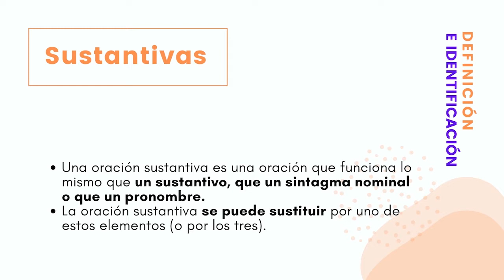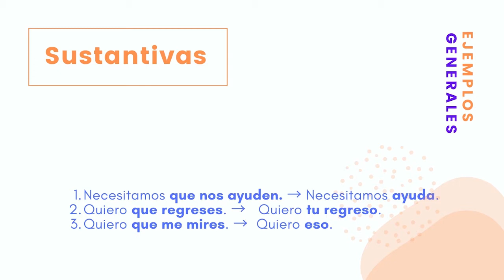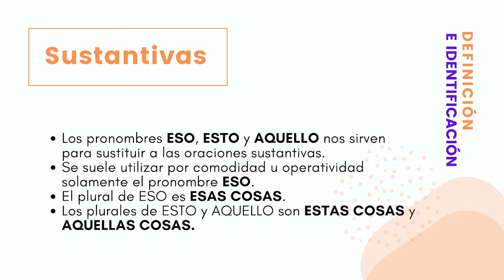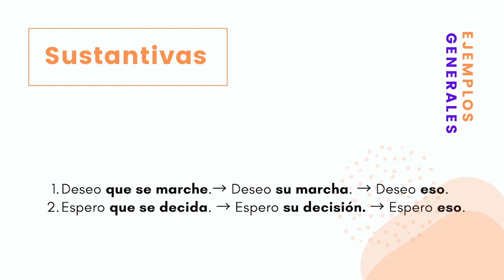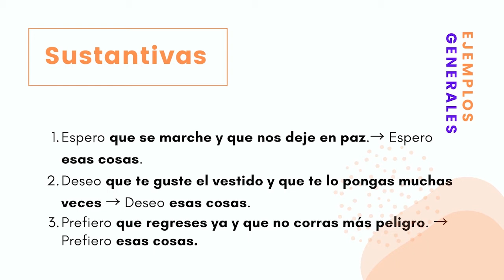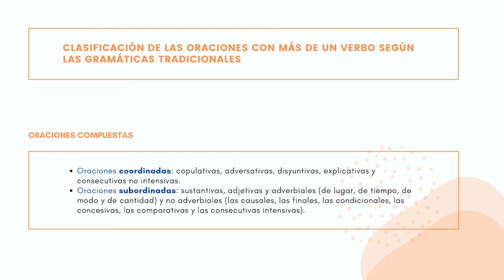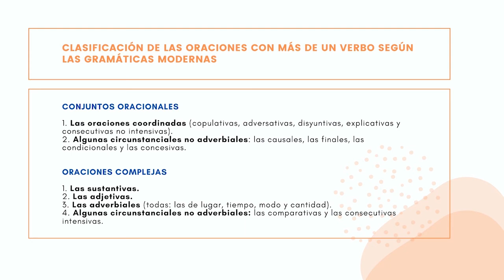Las subordinadas sustantivas (1). Características generales, identificación y funcionamiento.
Sintaxis, la Oración Compuesta, las Subordinadas Sustantivas (1). Características Generales, Identificación y Funcionamiento.